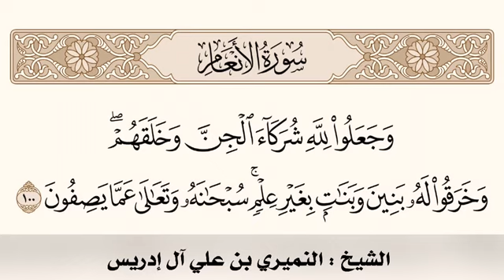سورة الأنعام | وخرقوا له بنين وبنات | معنى خرقوا | الدكتور النميري الهاشمي